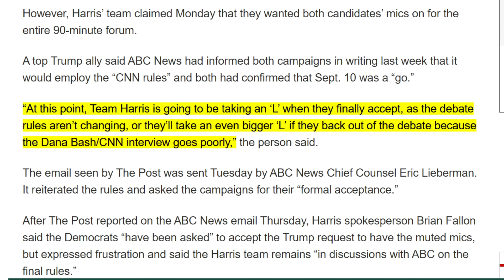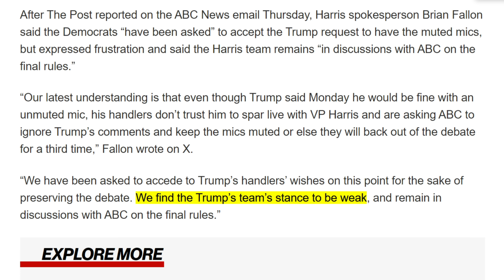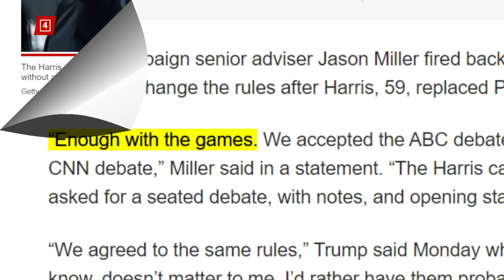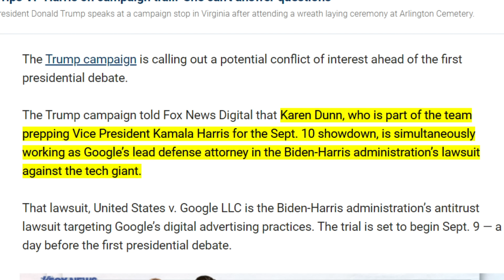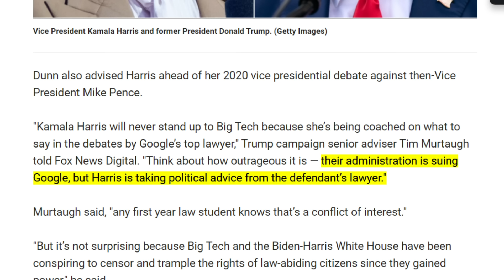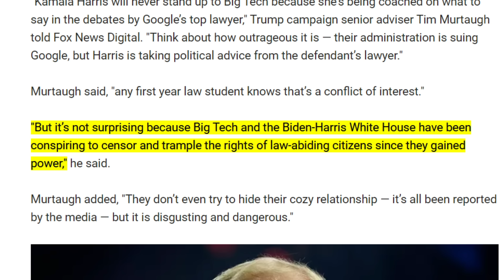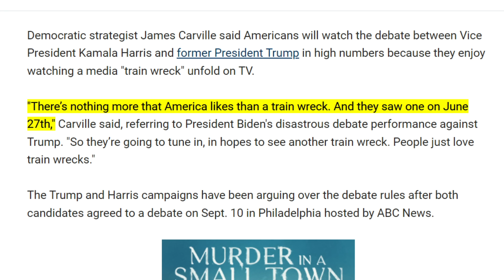Kamala Harris just made a HUGE ANNOUNCEMENT on ABC about Trump Debate!!!!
Kamala Harris just made a HUGE ANNOUNCEMENT on ABC about Trump Debate! In this unfolding political drama, Vice President Kamala Harris reportedly tried to change debate rules last minute for her September 10 face-off with former President Donald Trump, but ABC rejected the request, leading Trump to accuse Harris of avoiding tough questions. Trump openly criticized her debate abilities, suggesting she's unprepared for the presidency, while Republicans applauded ABC's stance. Harris' debate prep team includes Karen Dunn, Google's lead defense attorney in a Biden administration antitrust lawsuit against the tech giant, sparking conflict of interest accusations. Trump’s camp, including adviser Jason Miller, slammed Harris for trying to avoid direct media confrontations, citing her limited public appearances and media interviews. Furthermore, Trump's team has raised concerns over Google's censorship practices, referencing its handling of an assassination attempt on Trump.